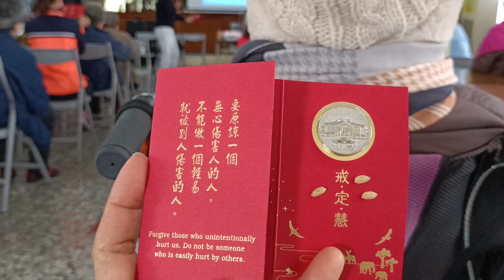CIAYO... GAJI CUMA SEGINI, YANG PENTING AQ BERSYUKUR DAN TETAP SEMANGAT.